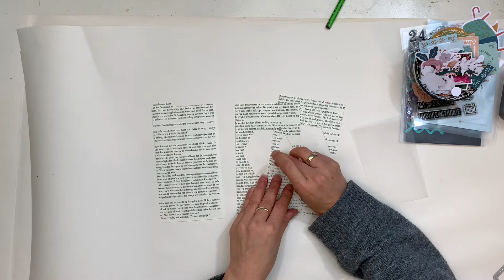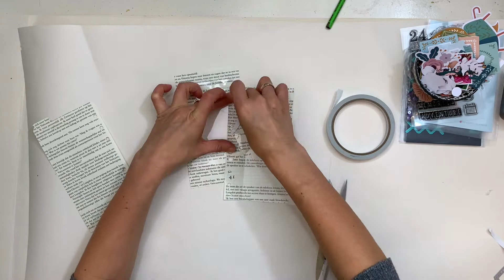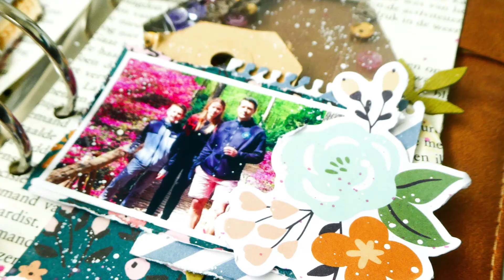SideKick memory keeping planner spread using Bramble Fox metal dies by Josefine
Hi! Paperlovers,

It's time for a new video!
This time I made a spread in my sidekick planner from ECD, designed by Esther Glas.
I also using the beautiful metal dies from Bramble Fox and their new stamp! These are perfect for your planner, scrapbooklayout and card making!
I used book paper as a base for these pages. In this video you can see how I use distress oxide and stencils to make a background and how I create layers.
Josefine

Want to see more of my work:
FB Scrapycat Josefine:

EnzeeFX-Free Templates and Tutorials